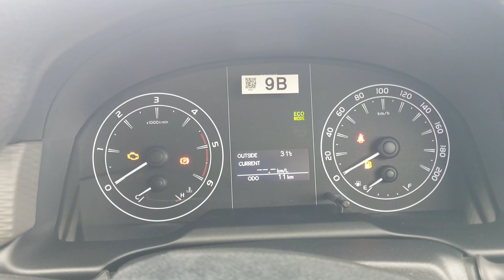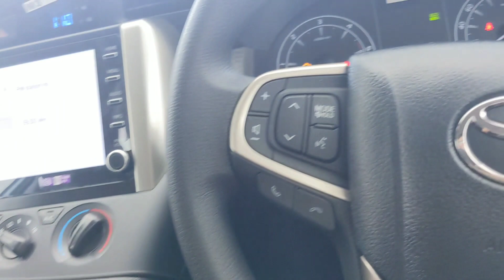2023 Innova Crysta GX 7 Seater Complete Review